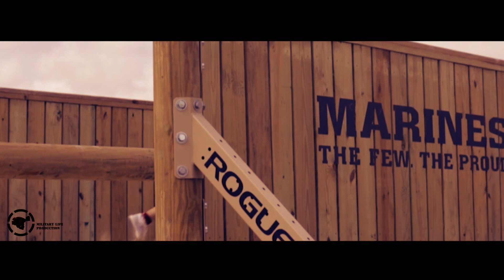I'm a Soldier - To The Top || Crossfit Motivation